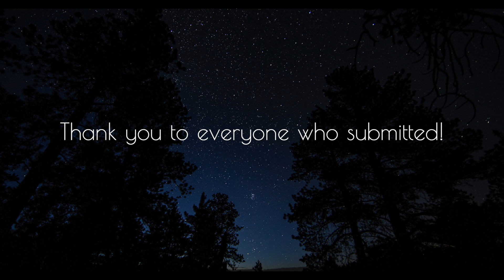'The Dawn Is Still Dark' Remix Competition Winners Announcement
The Dawn Is Still Dark Remix Competition
W = Winner / R = Runner up

For No One
W: Tree Dimension
R: Krisna Artha

Until the Sun
W: Kurasaki
R: MATHW

Lighthouse
W: Piram
R: Trixtor

London Sky
W: OMEN
R: Msmrise

All That Is
W: Lukas Oliver
R: othr

Thank you Label Radar for holding this contest!

'The Dawn Is Still Dark' (Remix EP) available now on Electric Bird Records